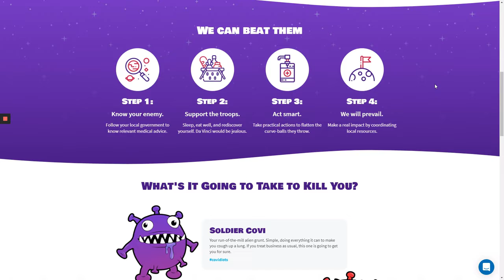Covi Hi Quality Video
Submission for the Take Action Grant Calgary.